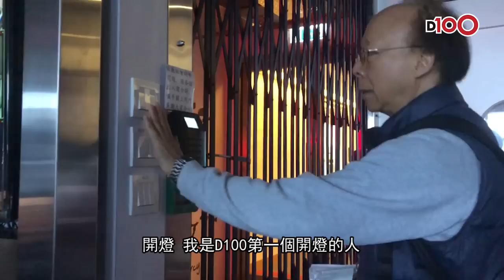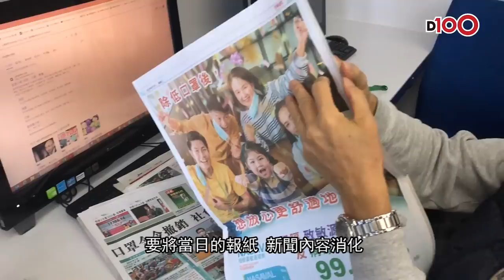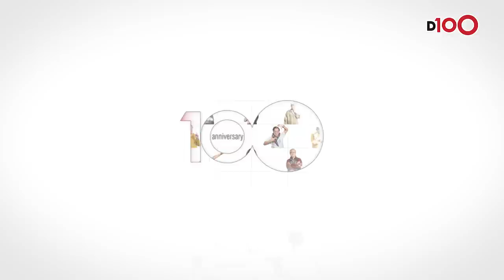《D100港珍話》人物專訪｜新時代老報人- 李錦洪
【每一分鐘都在準備的新時代老報人】

《D100港珍話》人物專訪
第一集嘉賓：老總

原以為老總是一位嚴肅的大前輩，訪談後，￼我們發現老總是一位耐心友善的人生導師。在訪談中，他侃侃而談半退休的生活，以及進入媒體界的緣起。最後，他給予年輕人的勸言，讓我們獲益良多。

「無論在什麼時代，傳媒人一定要先豐富自己的內在，才能適應於不同的時代，面對不同的困難。」 - 李錦洪

想了解更多D100主持的故事，記得留意我哋嘅《 D100港珍話》
香港香港台需要….你❤️
【訂購D100Radio】
每年HK$1,000，可365日收聽及重溫超過20個精彩節目。